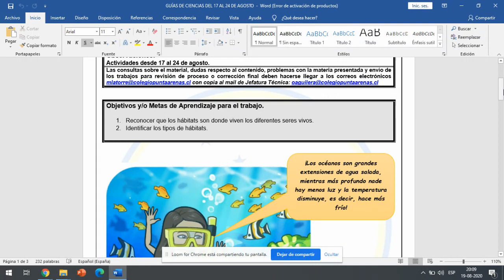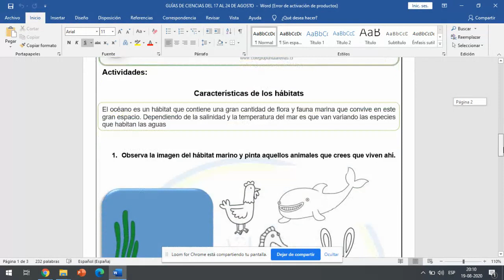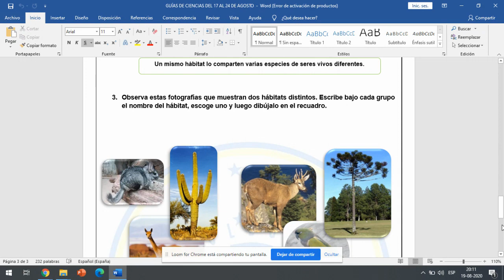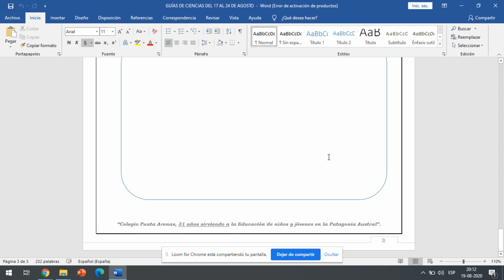Guía Ciencias Naturales 17 al 24 agosto